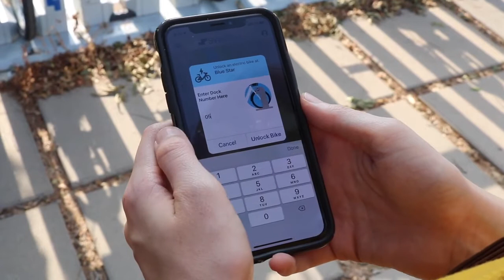The option of using the One Trip Pass.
Using the B Cycle app you are provided the option to purchase a One Trip Pass lasting up to 30 minutes.